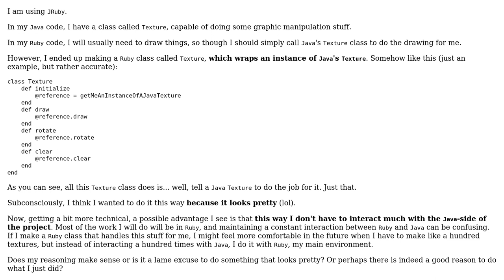Does it make sense to create a Ruby wrapper to reference a Java object that does exactly the...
Software Engineering: Does it make sense to create a Ruby wrapper to reference a Java object that does exactly the same thing?

With thanks & praise to God, and with thanks to the many people who have made this project possible! You are responsible for your own actions.